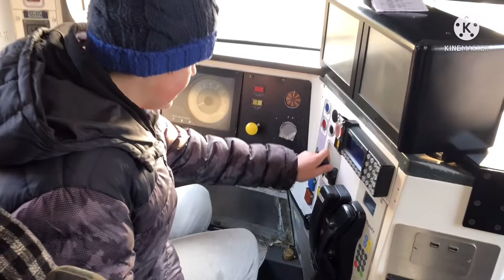Train Horn Compilation #24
Hello and welcome to the channel, here is Train Horn Compilation #24, I hope you enjoy :)

The Total Horn Count For All Operators Since 2022 Began. (In Order)

🥇SWR (196)
🥈GBRf (126)
🥉Freightliner (97)
4) DB Cargo UK (91)
5) CrossCountry (89)
6) LNWR (80)
7) Colas Rail Freight (66)
8) Avanti West Coast (63)
9) GWR (41)
10) Southern (11)
11) DRS (9)
12) Hastings Diesels Ltd (7)
13) LSL (4)

(Total= 880)

The Total Count From This Count (THC 24)

Colas Rail Freight= 8
DB Cargo UK= 5
Freightliner= 6
GBRf= 18
CrossCountry= 4
Balfour Beatty= 6
GWR= 62
SWR= 14

Total = 123

Added On To All Tones Since 2022 Began (From All Operators Shown In THC 23)

Colas Rail Freight= 16
DB Cargo UK= 14
Freightliner= 29
GBRf= 30
CrossCountry= 18
Balfour Beatty= 6
GWR= 76
SWR= 20

🥇SWR (210)
🥈GBRf (144)
🥉GWR (103)
🥉Freightliner (103)
5) DB Cargo UK (96)
6) CrossCountry (93)
7) LNWR (80)
8) Colas Rail Freight (74)
9) Avanti West Coast (63)
10) Southern (11)
11) DRS (9)
12) Hastings Diesels Ltd (7)
13) Balfour Beatty (6)
14) LSL (4)

(Total =1003) We Managed To Get Over 1000 Tones. WOW!

It helps me out a lot.
Also feel free to suggest any ideas that you would like to see appear on the channel in the near future.